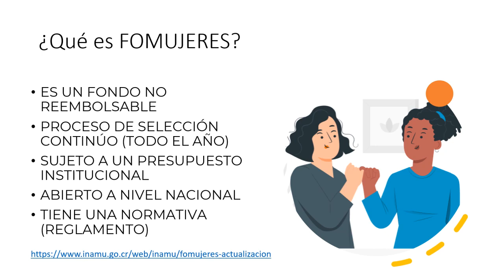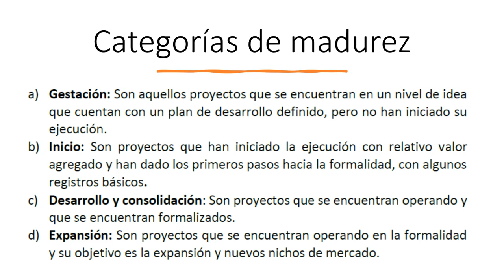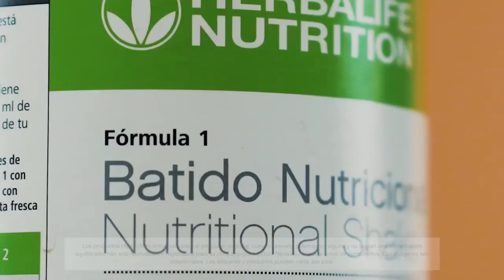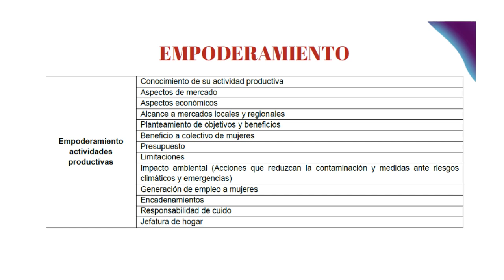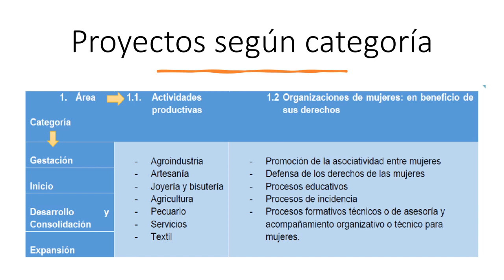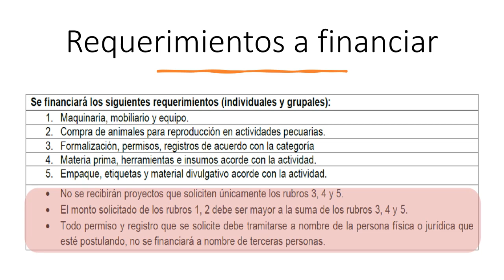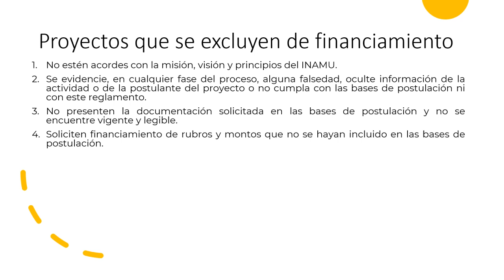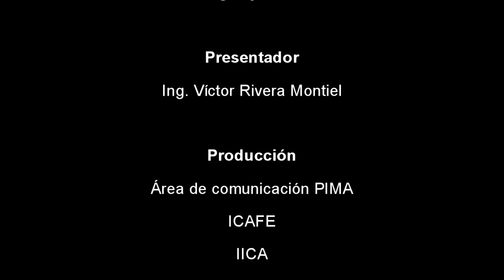FOMUJERES - INAMU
FOMUJERES son recursos que tiene a disposición el INAMU para el desarrollo de proyectos productivos liderados por mujeres a lo largo y ancho de nuestro país.